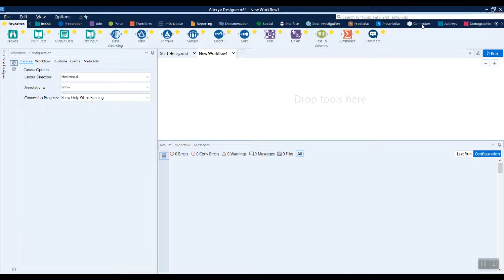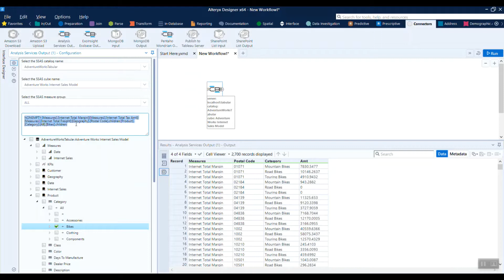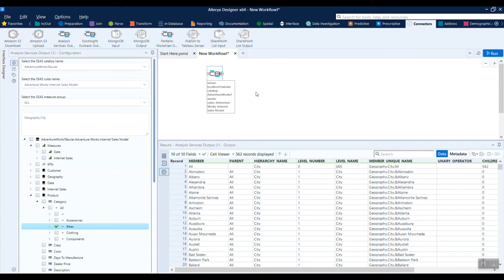Alteryx SSAS Connector Demo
This video demonstrates how to pull your SQL Server Analysis Services data and hierarchies directly into Alteryx using the Alteryx SSAS Connector by Casabase Software.